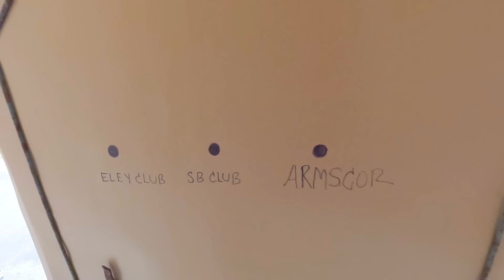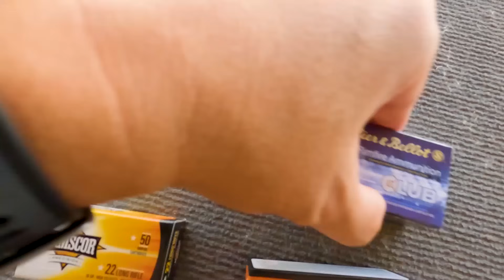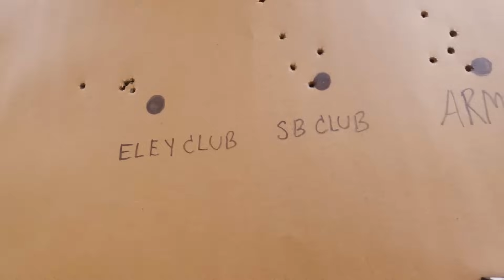รูเกอร์ 10/22